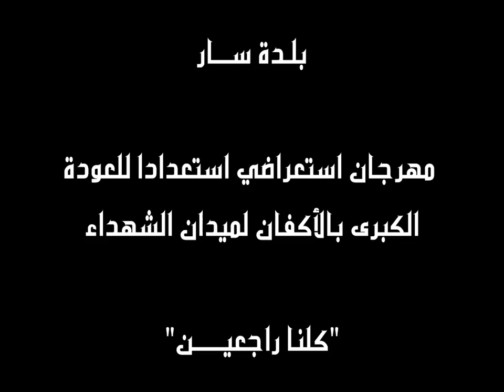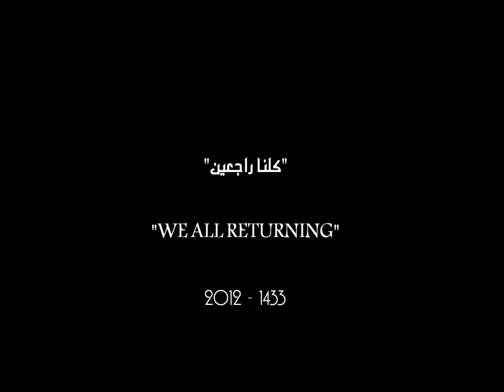سار|مهرجان استعراضي استعدادا للعودة لميدان الشهداء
بلدة سار مهرجان استعراضي استعداداً للعودة لميدان الشهداء 9\2\2012